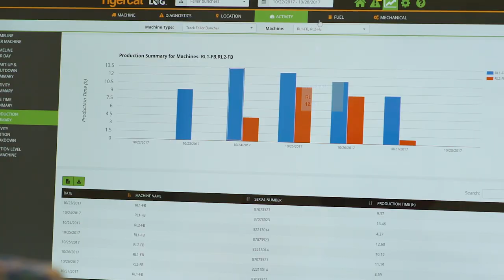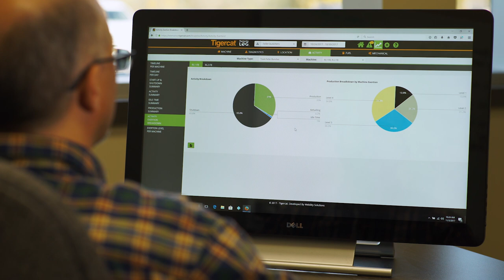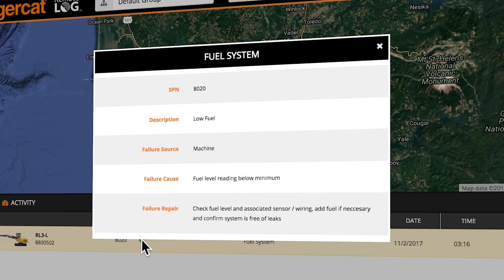REMOTELOG DE TIGERCAT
RemoteLog de Tigercat es un completo sistema de telemetría para monitoreo de máquinas. Todo lo que necesita saber está organizado dentro de una interfaz web fácil de usar.

Conéctese a su operación de cosecha forestal casi desde cualquier lugar. Todo lo que necesita es RemoteLog, una tableta o computadora e internet. This YouTube video relates exclusively to TIGERCAT branded machines available worldwide except in Benelux. This video is not directed to customers and professionals in Benelux.